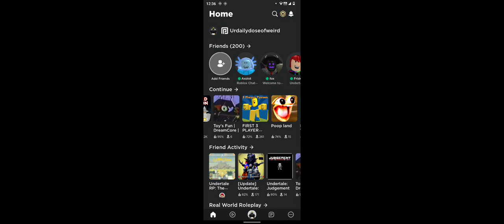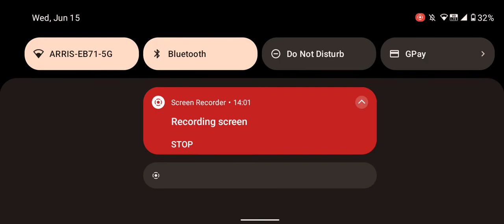so two vids in one.. thats it- \(._.) /